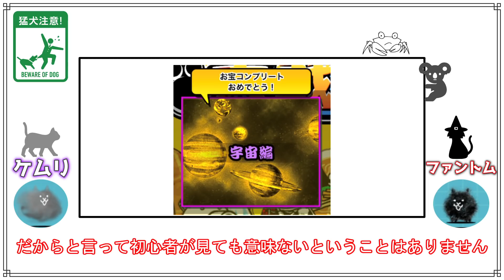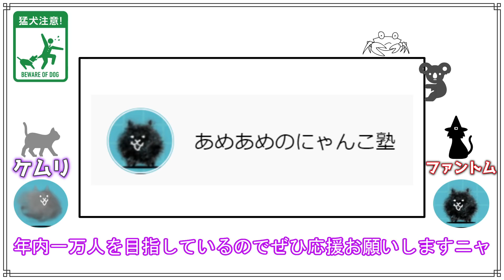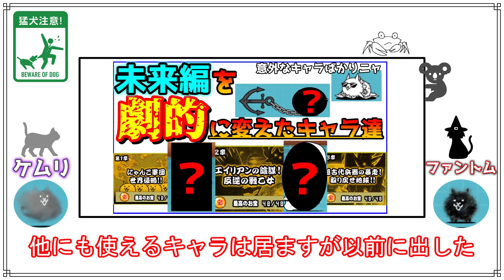【中級者講座】宇宙編オススメキャラ解説・最速で攻略するために編【にゃんこ大戦争】【The Battle Cats】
動画で紹介したのは未来編オススメキャラ解説の内容に加えてということなので、あのキャラが紹介されてない！敵なのは未来編オススメキャラ解説の動画も視聴してからお願いします。
すぐさま反応しに行きます。

00:00　はじめに
00:49　一体目
01:34　二体目
01:54　三体目
02:26　超激レア
03:12　四体目
03:31　おわりに
03:50　エンディング

新規のにゃんこ大戦争ユーザーに楽しくプレイを続けてもらうために動画投稿を始めました。

🎵使用BGM　「騒音のない世界」様よりお借りしました